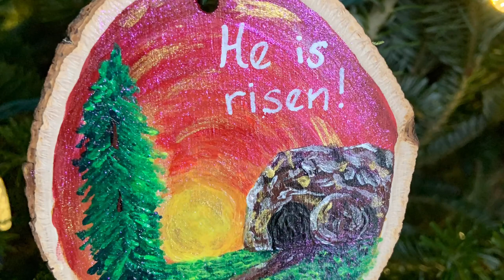(107) ART 1 Hand painted Christmas ornament - Easter painting tutorial part 2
Part 2 for this ornament! Lots of fun for this side too! Be sure to take lots of time to get complete each step carefully. Happy painting!